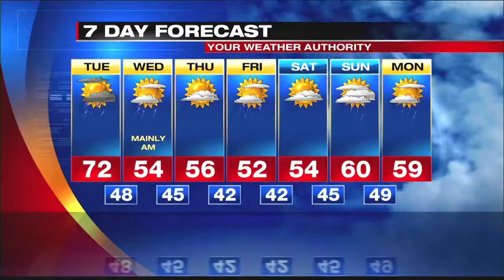Digital Exclusive Mountain Forecast